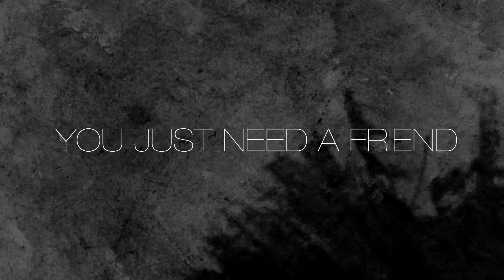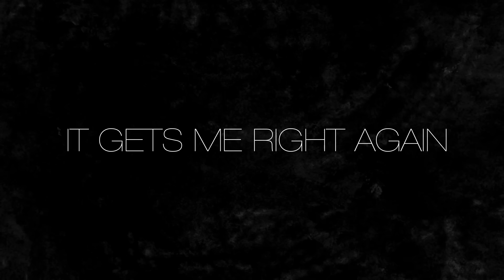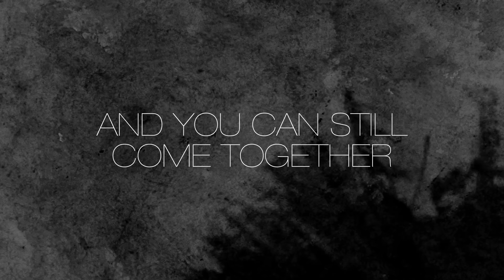Liam Gallagher - Don't Go Half Way (Lyric Video)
Lyrics
Had a girl, she gave me hell
In our flat in Camberwell
Now I'm gone again
Yeah, I learned in my time
That it's all a pantomime
You just need a friend

I'm alright
There's a beautiful light on the horizon
Maybe one day she'll say sorry
She will know she were blinded

Please don't say no
To your new phase
When you let go
Don't go halfway

In the back of a cab
I was spangled as a flag in America
'Cause a nip of the dog
Yeah, it springs me from the fog
It gets me right again

I'm alright
She's a beautiful sight on the horizon
Still got a feel for my hands upon the wheel
But who's the pilot?

You were all thumbs
Through the dark days
When your time comes
Don't go halfway

And you can still come together
And make it light as a feather
Come on, ya freak
You know what I mean
There's another scene
Come on love

I can see you
In a new phase
You can break through
Don't go halfway